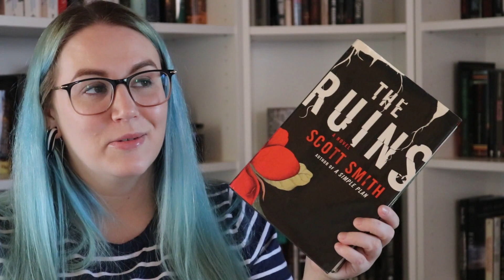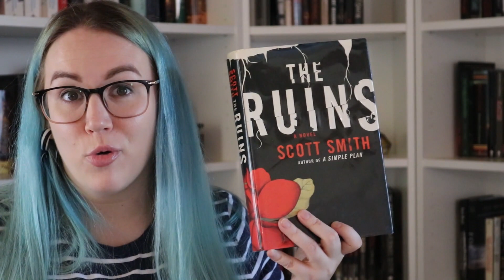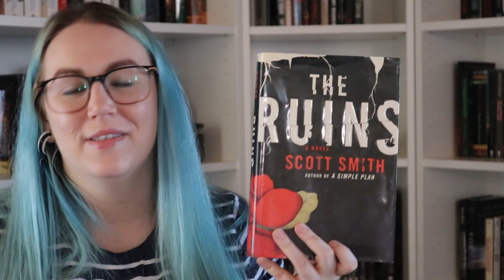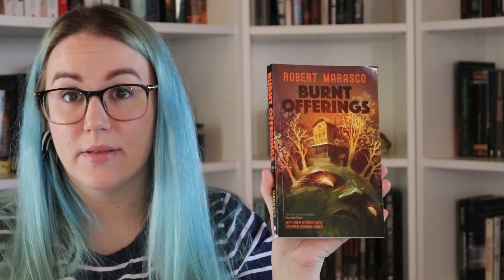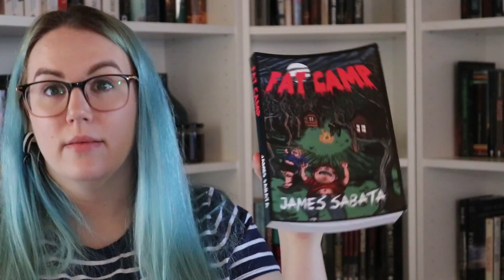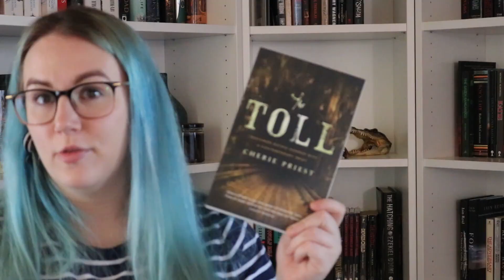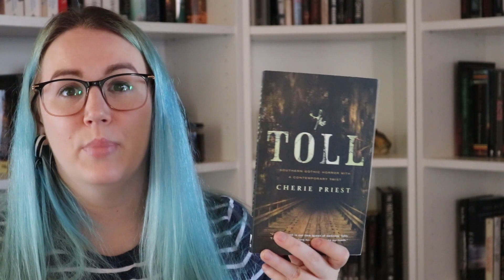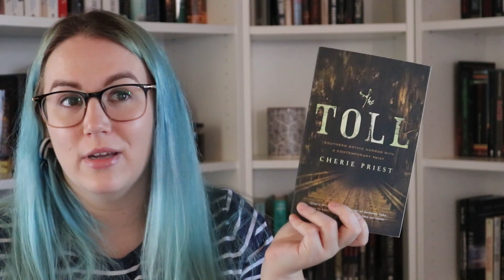Summer Horror Recommendations PART 2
Hello hello hello all my horror lovers. Here's a list of a couple books that will get you in the hot weather spirit. Plus a couple I plan to read in the coming months. Give me your recs!

Books Mentioned:
The Ruins by Scott Smith
Kill River by Cameron Roubique
Creature by Hunter Shea
The Toll by Cherie Priest
Kill River 2 by Cameron Roubique
Fat Camp by James Sabata
Burnt Offerings by Robert Marasco

Remember: Black Lives Matter
You do have the right to protest

Find Me!